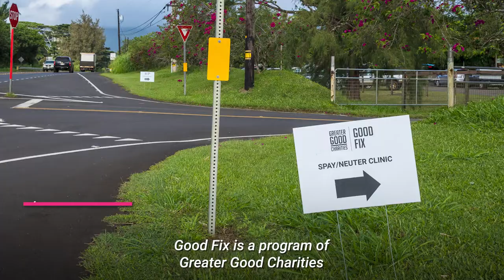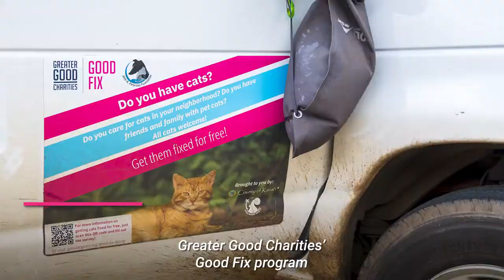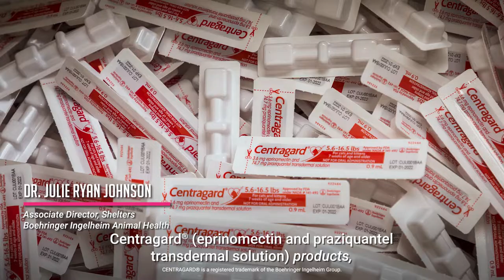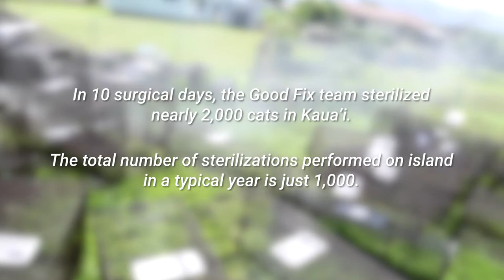Introducing Good Fix high quality high volume spay and neuter program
In October 2021, Greater Good Charities launched Good Fix, a program that deploys specially trained high-quality, high-volume spay/neuter surgical teams and professional trapping teams to help control pet overpopulation in communities that need it most, all free of charge. Good Fix first stop was the island of Kauai, where we worked to spay/neuter nearly 2,000 cats in just 10 surgical days.